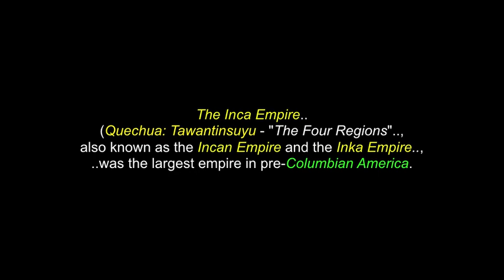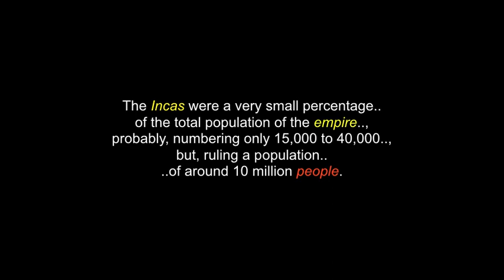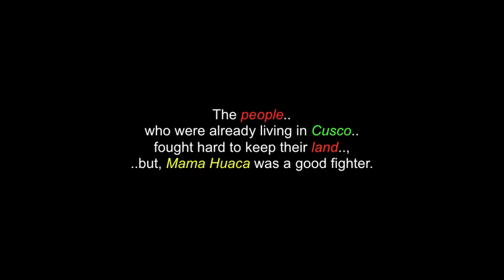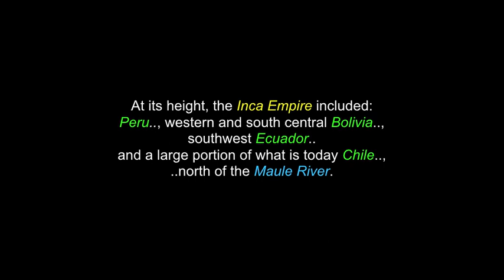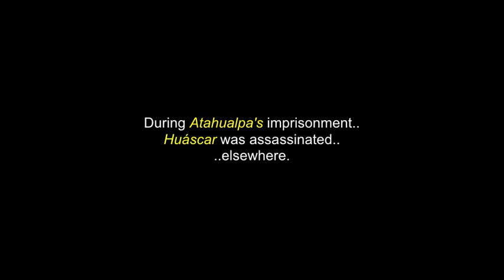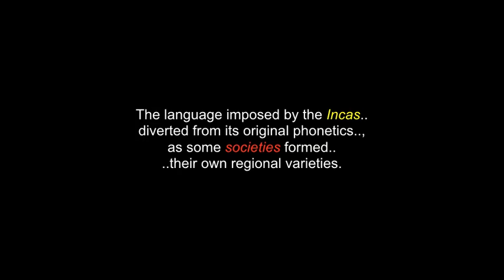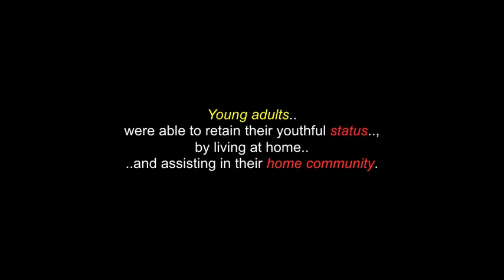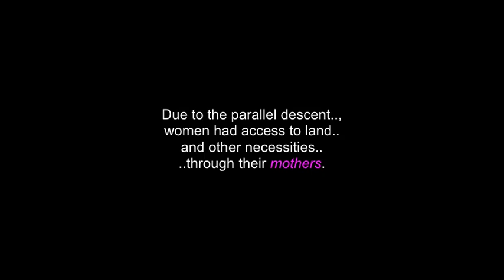The Inca People & Empire: (Part 1 of 2) - History, Culture & Agriculture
There are also videos in this channel for: " The Quechan People,  "'The Mapuche People,"The Aztec Empire" (*2 video series), "The Yaminawa People & The 2018 Amazon Fires., "The Cambeba People, "The Atacama People" and for over 170 North-American Indigenous Tribes & First Nations.

The Inca Empire (Quechua: Tawantinsuyu - "The Four Regions", also known as the Incan Empire and the Inka Empire, was the largest empire in pre-Columbian America. The administrative, political and military center of the empire was located in the city of Cusco.  The Inca civilization arose from the Peruvian highlands sometime in the early 13th century.  Its last stronghold was conquered by the Spanish, in 1572.

(480P - You-Tube)